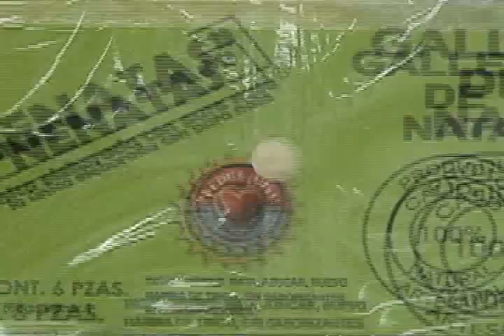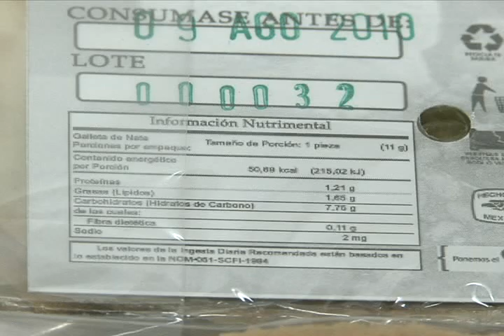REPORTAJE - GALLETAS DE NATA 110920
"NANNY'S" PROYECTO PRODUCTIVO EN LA CIUDAD DE PUEBLA